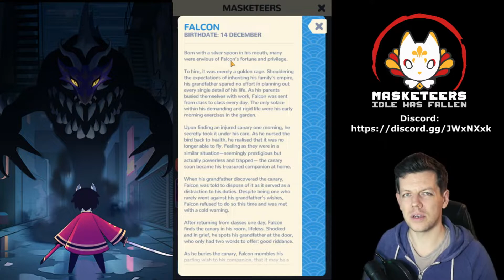MASKETEERS: IDLE HAS FALLEN | LETS PLAY GUIDE | STAGES 1375 - 1450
❤️Soulrise❤️